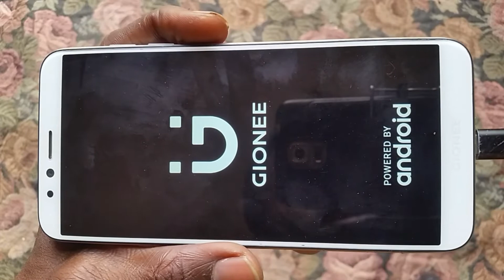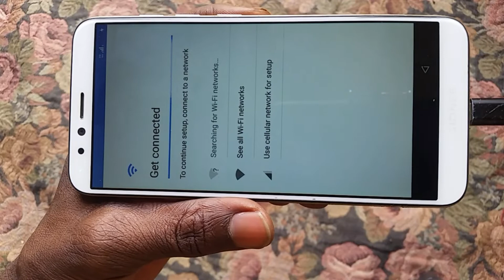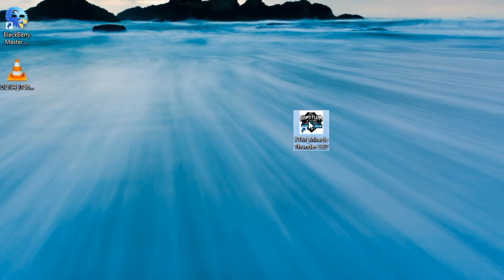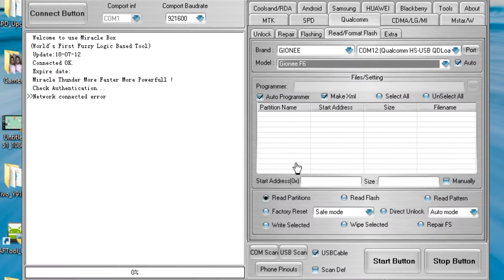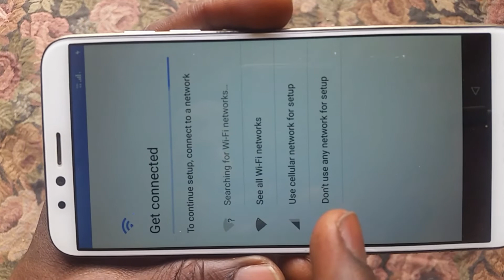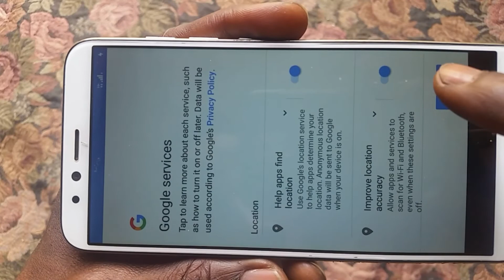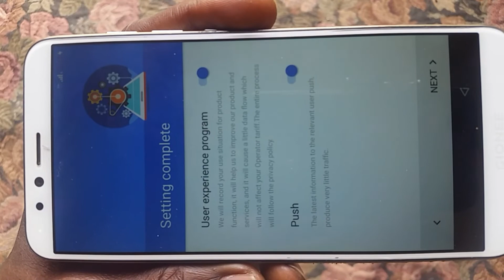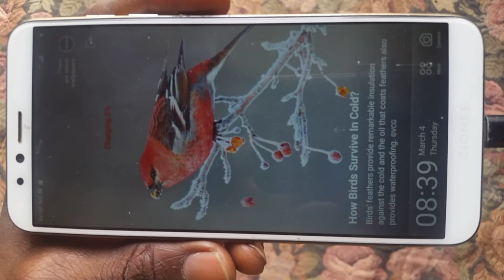Sana'ar flashing don masu koyo - Darasi na 34 (yadda ake bypass A wayar Qualcomm 2).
Hausa language

Nigeria, Niger, Cameroon, Chard, Mali, Saudia Sudan, America, Algeria, Libya, Cot'd vour, Senegal, Singapore, South Africa, Gini, Misra, india

Series

asin da asin, asin da asin trailer, asin da asin 2, asin da asin episode 1, asin da asin 1

labarina, labarina season 4 episode 14, labarina season 4 episode 15, labarina season 3 episode 14, labarina season 4 episode 13, labarina 14, labarina season 4 episode 7, labarina season 4 episode 1, labarina season 4 episode 2, labarina season 4 episode 9

shu uma, shu'uma